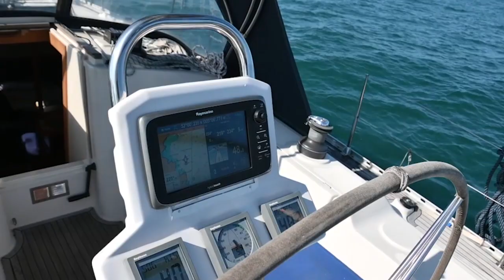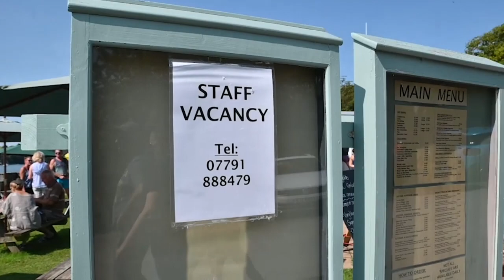Ep31 Sailing through Ramsey & Jack Sounds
As we continue to sail in company we leave Fishguard and head through Ramsey and Jack sounds to Milford Haven where we anchor overnight in Dale bay. From here we motor up the river to spend the night at Lawrenny Yacht Station sailing in company with Yacht Volupia (crewed by Rob & Jen).  The next day we head into Milford Haven to stock up on supplies and have a fabulous meal out.  As the weather improves we head back out to Dale bay to prepare for a passage up the Bristol Channel.